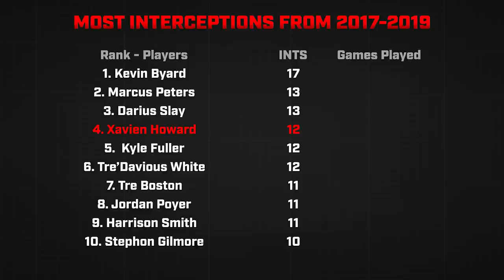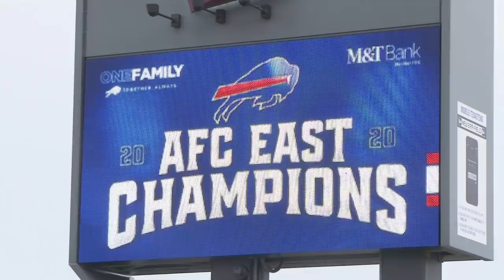The Day Josh Allen Became A Superstar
Josh Allen exploded out onto the scene this year. In this video, we look at the day that started it all.